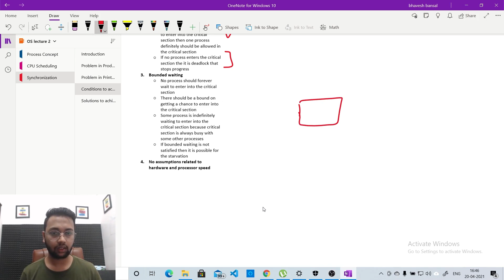Operating System | Synchronization | Condition To Achieve Synchronization